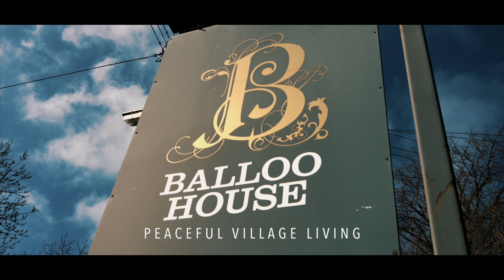Spinners Gate, Saintfield Road, Balloo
Have a look around the Spinners Gate development on Saintfield Road.